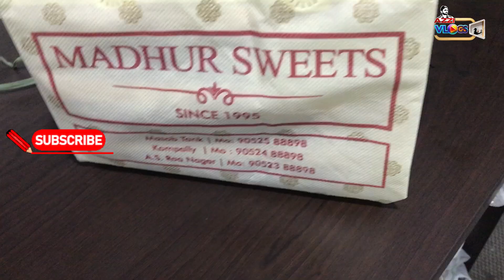Best Sweets Shop In Hyderabad | Superb Tasty Sweets For Sweet Lovers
Hello friends! I am your host and Dost Azzi Vlogs,and I warmly welcome all of you to our YouTube channel. Here, you'll find a wide range of content, including helpful tips and tricks, engaging tech videos, detailed location reviews, and informative product reviews. We've got everything covered on this channel.

vlog video background music no copyright
vlog video song
how to grow vlog
how to grow vlog channel
how to grow vlog channel in 2023
how to grow vlogging channel fast
how to grow vlog channel in 2022